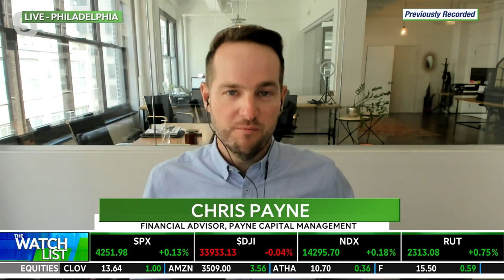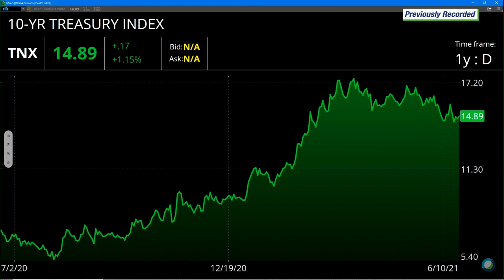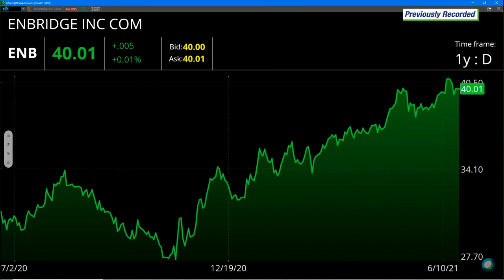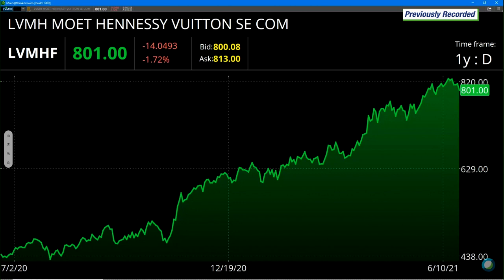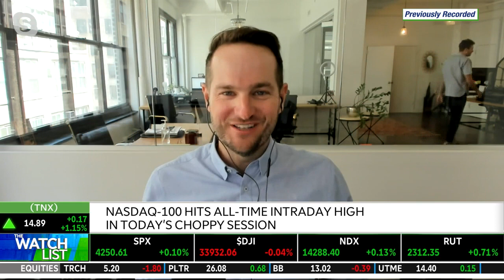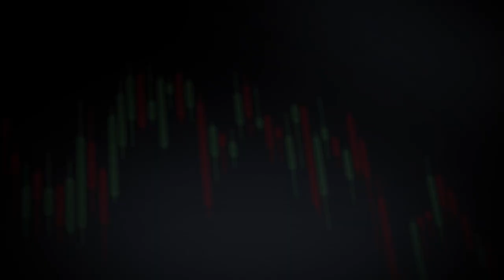Stocks to Watch in a Rising Inflation Environment: Chris Payne discusses on TD Ameritrade